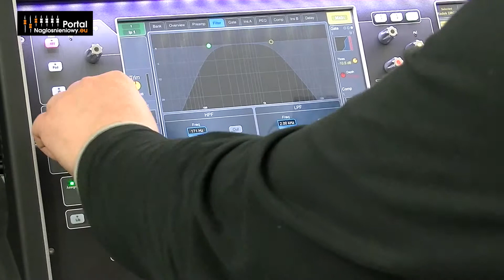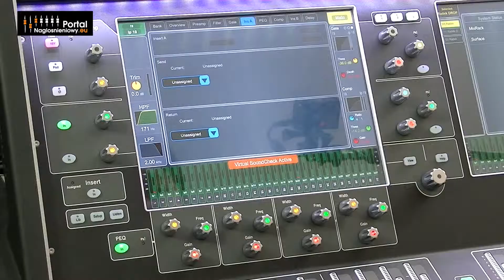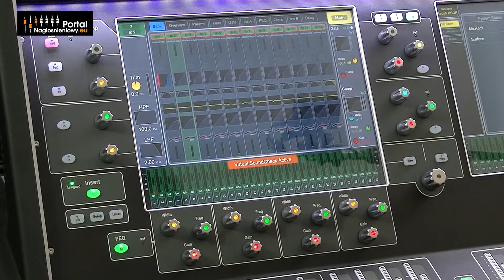Jak to zrobić na Allen&Heath dLive - cz. 28 kopiowanie ustawień kanałów, bloków przetwarzania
Film prezentuje funkcję kopiowania ustawień kanałów, bloków przetwarzania, efektów itd. Więcej na